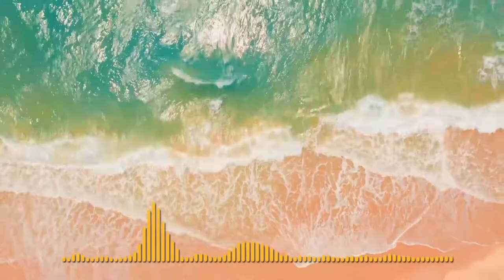Neu 2021 +++ Offizieller TV Spot / Trailer Swen Tangl - Mia Bella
Schlager gemixt mit karibischen Klängen, so kommt der junge dynamische Schweizer Swen Tangl diesmal mit seiner Single "Mia Bella" daher. Diesen Single Single-Tipp möchten wir Euch nicht vorenthalten und präsentieren Euch hier den Spot zur Single, die am 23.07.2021 erscheint.

Musikproduktion: Charly Bereiter
Video & Spotprotduktion: Denny Schönemann